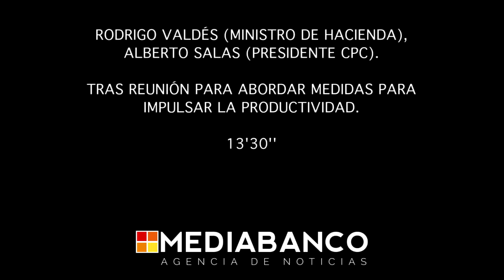Ministro de Hacienda tras reunión con pdte. CPC por productividad